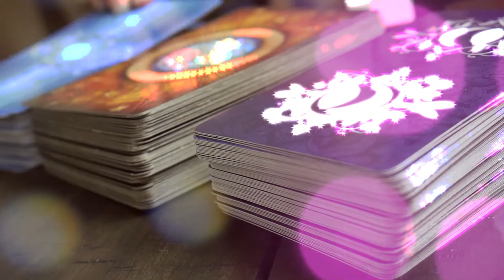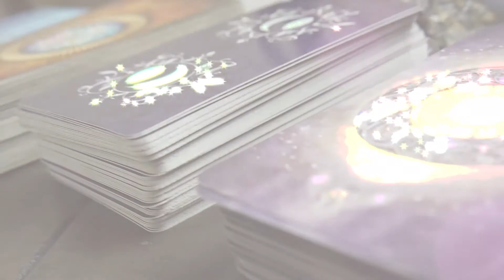Archangel Jophiel: Introduction & Guided Meditation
Learn how to recognize and Connect with Archangel Jophiel the Angel of Beauty

I hope you enjoyed this exercise and found the meditation helpful. This meditation comes from my book, The Archangel Experiment: Elevate your Relationship with the Divine.

In this book, I provide many guided meditations (audio) and experiments that help you discover more ways to deeply connect with Jophiel. The Archangels can help you access your intuition and use it to guide you to create a life free of fear, full of the courage to stand your ground, stand in your power, and enjoy the highest and best life you were born to live! Recordings of Meditations Included!

Already familiar with the Archangels? Gain an even deeper connection and ritual practice through my 4-part online course ‘Enhancing the Archangel Experiment: An Awareness Journey’.

To book a private reading with The Black Feather Intuitive

Archangel Jophiel Meditation for Tuning into your Intuition:
Close your eyes and connect to your breath. Simply notice the sound of your breath entering and exiting through your nostrils. Feel the breath filling and emptying your lungs. Be calm and deliberate in slowing your breath.
Inhale…..exhale…..inhale………..exhale………..
inhale… exhale. Listen for the sound of silence in the room. Allow yourself to be enveloped by that silence. Allow yourself to feel light and free. You feel so light now, as though you could float like a balloon up through the ceiling and into the sky.
As you enjoy this sensation, you become aware of another presence joining you. It is Archangel Jophiel. As she enters your energy, she enhances your serenity and you feel tingly and warm all over. Repeat out loud this intention: Hi Jophiel! I’m honored to meet you! I want to get to know you better. I’d love to learn about your gifts, and how you communicate with me. I’m ready to receive your guidance. Please show me beauty and confidence in all its forms in my life, in a tangible, verifiable way now. I’m so grateful you have made it so!
If you wish, take this time now to add a personal intention for this experiment.
Jophiel smiles widely, and leads you even higher into the sky, past the atmosphere and into the universal star space surrounding the Earth. When you are ready to continue your adventure, gently open your eyes.

I hope you enjoyed this meditation.